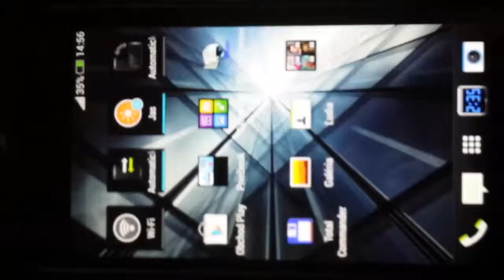zdielanie galerie na TV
Takto sa da zdielať obsah z telefonu na Smart TV